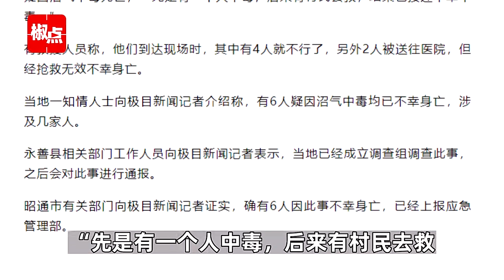媒体：云南6名村民疑因沼气中毒不幸身亡，当地已成立调查组